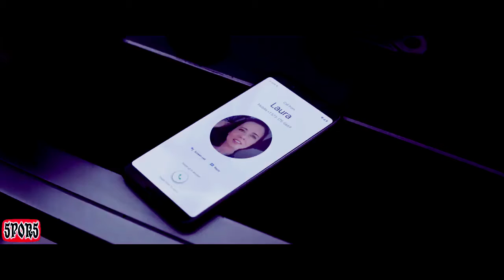Corona vírus , o dilema de lavar a loiça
Xatice em casa